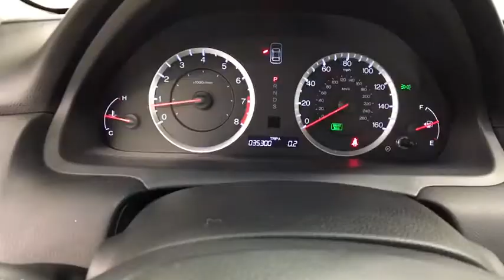2011 Honda Accord Cpe Coral Springs, Miami, Fort Lauderdale, Hollywood, Pompano Beach, FL 2740039A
Visit us online or give us a call!:
Buick GMC:

Used 2011 Honda Accord Cpe
2011 Honda Accord Cpe EX-L - Stock#: 2740039A - VIN#: 1HGCS2B86BA002310

Recent Arrival! Coral Springs Auto Mall is pleased to offer this Beautiful 2011 Honda Accord. This EX-L Accord is beautifully finished in Crystal Black Pearl and complimented by and this exceptional vehicle comes well equipped with !! 1 OWNER W/ CLEAN CARFAX !!, PREMIUM FACTORY ALLOY WHEELS !!, FACTORY POWER SUNROOF/MOONROOF !!, HANDS-FREE BLUETOOTH !!, And HEATED FRONT SEATS !! And gives you an amazing driving experience along with impressive Fuel efficiency rating. 19/29mpg**CARFAX One-Owner.Clean CARFAX.Odometer is 48034 miles below market average!29/19 Highway/City MPG**Awards:* 2011 KBB.com Best Resale Value Awards * 2011 KBB.com Brand Image Awards2016 Kelley Blue Book Brand Image Awards are based on the Brand Watch(tm) study from Kelley Blue Book Market Intelligence. Award calculated among non-luxury shoppers. Kelley Blue Book is a registered trademark of Kelley Blue Book Co., Inc.Coral Springs Auto Mall is a family owned dealership that has served the South Florida community with quality new and used cars since 1985. During this time we ve had the chance to grow and learn with our community and sharpen the skills of our staff to provide better customer service while saving you money. The sales, service, and finance specialists are more than knowledgeable and eager to provide you with top notch car buying experience. Coral Springs Auto Mall wants to set the bar a bit higher when it comes to taking care of our customers and their new, used, or certified pre-owned Honda, Kia, Buick, GMC, or Nissan.